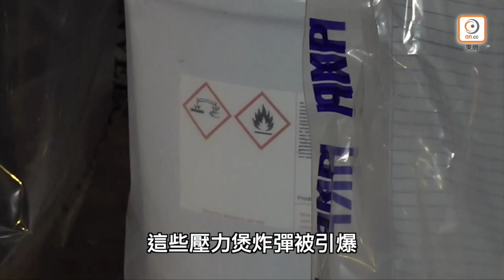【on.cc東網】立會拉布裏應外合 黑暴恐怖主義禍港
希望盡快恢復和平...